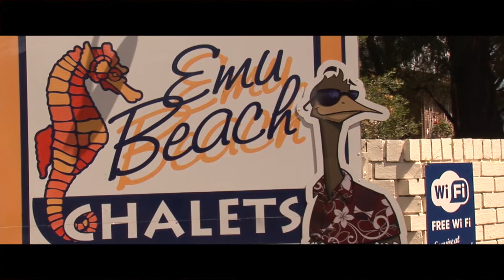Emu Beach Chalets, Serenity by the Sea.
Secluded in the heart of the Great Southern, Emu Beach Chalets sets you within easy reach of the most beautiful scenery in Western Australia and PET FRIENDLY and FREE WIFI!
Start your stay with a gentle stroll through natural coastal bushland down to the picturesque Emu Beach, literally within a stones throw from your chalet, or take a leisurely drive around some of the local natural and historic wonders in the area.

9 Medcalf Parade, Emupoint
Albany Western Australia
WA 6330

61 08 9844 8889